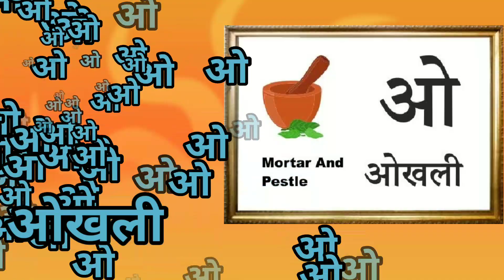अ से अनार,आ से आम, a se anar aa se aam, हिन्दीवर्णमाला,क से कबूतर,कखग, अआइईउऊ,k se kabutar, अ से ज्ञ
keshu narwal  - Learn your kids Nursery Rhymes, ABCD Alphabet, Numbers, Colours for kid's, Multiplication, Tables for kid's in easy way kid's learning videos.